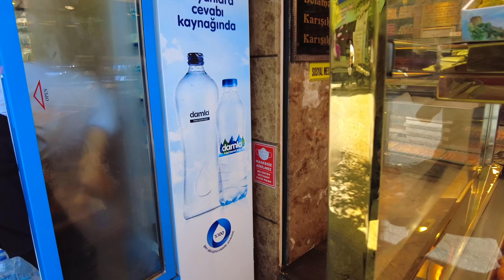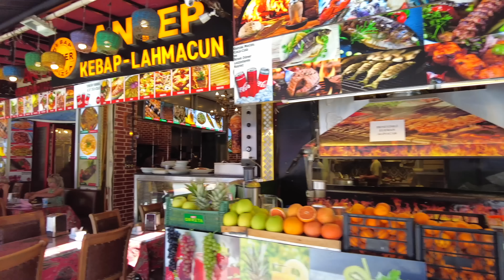Istanbul 2022 Sirkeci 22 July Walking Tour|4k UHD 60fps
Welcome To Elewalk Channel! Sirkeci is one of the most beautiful and oldest neighborhoods in Istanbul, where more than thousands of tourists come to visit this part of Fatih every day.
Sirkeci is located in the Fatih district of Istanbul and is considered one of the main historical and sightseeing places for tourists.
The many bazaars in this neighborhood are very exciting for tourists
Sirkeci neighborhood is very famous for having old restaurants and you can eat many Turkish foods and sweets in Sirkeci neighborhood.
Many tourist offices and tours are also in Sirkeci neighborhood
The old buildings in Sirkeci neighborhood show the age of this neighborhood
📍Türkiye | Istanbul
📆            July 2022
☀️                   Sunny
🌡                     30℃
🎥 Video Timeline :
00:00 Intro
01:04 Sirkeci Neighbourhood
0146 Safa Turkish Sweets
02:50 Hamidiye Street
10:46 Seyhulislam Street
13:29 Vakif Alley
15:04 Yeni Cami Street
19:20 Aga Hemami Street
22:50 Buyukpostane Street
30:57 Ali Usta Cig Kofte Alley
32:35 Ankara Street
34:22 Sirkeci Small Food Bazaar
38:34 Orhaniye Street
40:12 Muradiye Street
43:31 Hafiz Musatfa
45:00 Sikeci Neighbourhood